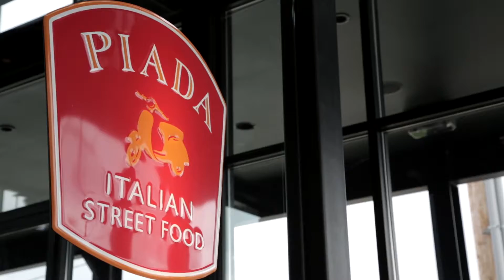Piada Italian Street Food -The Quinoa Salad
A fast casual, authentic Italian eatery serving hand rolled Piadas, Pasta Bowls, & Chopped Salads. Born from the belief that everyone is entitled to experience fresh, authentic Italian food, in a warm and inviting atmosphere.